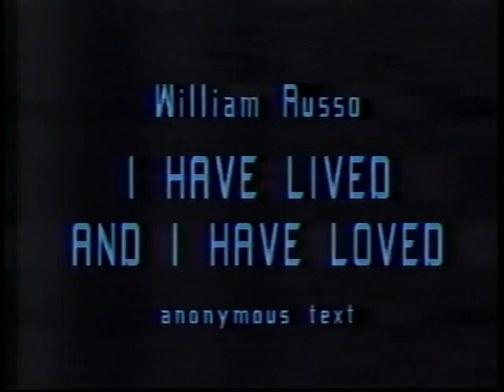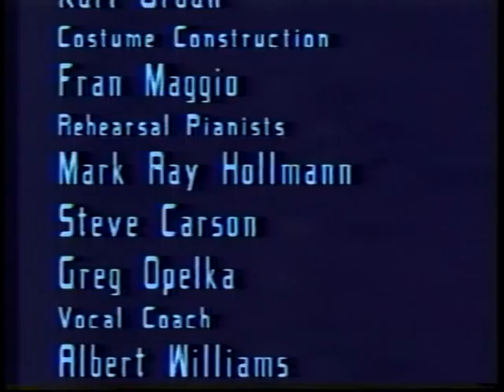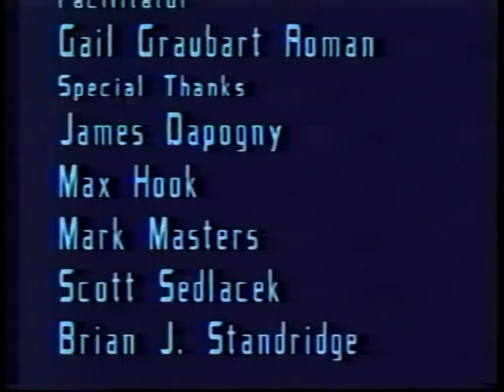Jazz Panorama (Last Part of Concert)